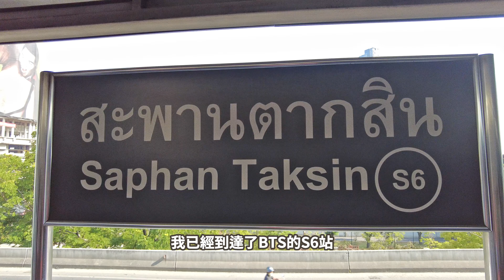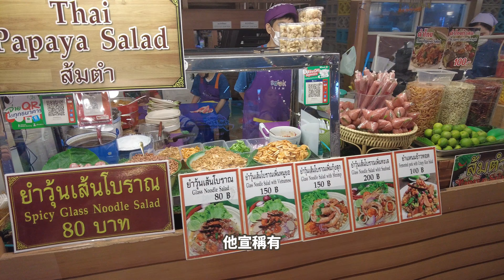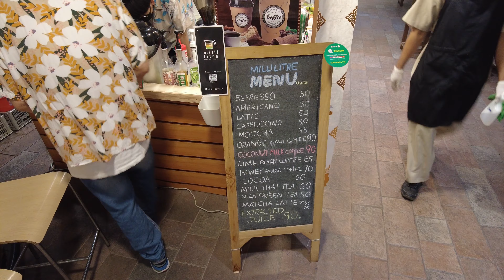泰國超豪華商場ICON SIAM ！究竟藏著哪些亮點？包包帶你探索一番！| ICON SIAM The largest shopping mall in Thailand | ไอคอนสยาม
📍ICON SIAM 暹羅天地
ICON SIAM 是位於泰國曼谷湄南河畔的綜合性商業和住宅項目。

它包括了ICON SIAM商場、高檔酒店和豪華住宅。作為曼谷最大、最豪華的購物中心之一，ICON SIAM商場提供了國際奢侈品牌、時尚品牌、精品店、餐飲和娛樂場所，同時還有藝術和文化展覽空間。地理位置優越，河景壯麗，提供了觀景平台和步行區，供遊客欣賞曼谷市區和湄南河的美景。

做為曼谷的新地標，為遊客和居民提供了全面的購物、娛樂和生活體驗。

這一集包包準備大家瞭解一些關於ICONSIAM中隱藏的一些小亮點，我們準備走起～

ICON SIAM is a mixed-use commercial and residential project located on the banks of the Chao Phraya River in Bangkok, Thailand.

It includes ICON SIAM shopping malls, high-end hotels and luxury residences. As one of the largest and most luxurious shopping malls in Bangkok, ICON SIAM mall offers international luxury brands, fashion brands, boutiques, dining and entertainment venues, as well as art and cultural exhibition spaces. The location is superior and the river view is magnificent. It provides a viewing platform and a walking area for tourists to enjoy the beauty of downtown Bangkok and the Chao Phraya River.

As a new landmark of Bangkok, it provides a comprehensive shopping, entertainment and life experience for tourists and residents.

This episode of Bunbun prepares everyone to learn about some small highlights hidden in ICON SIAM, and we are ready to go~